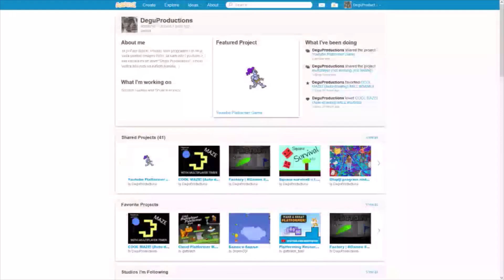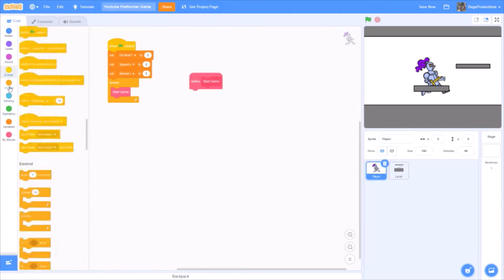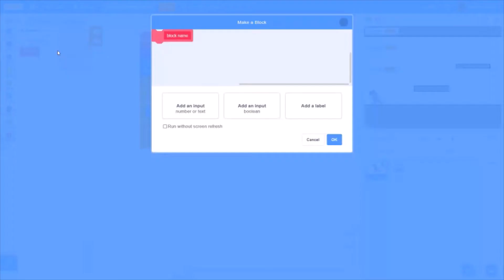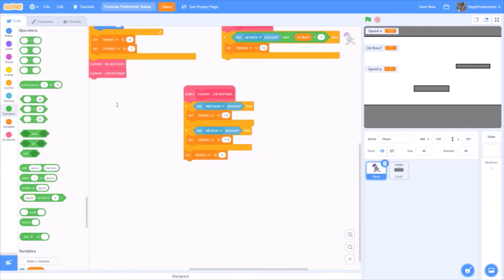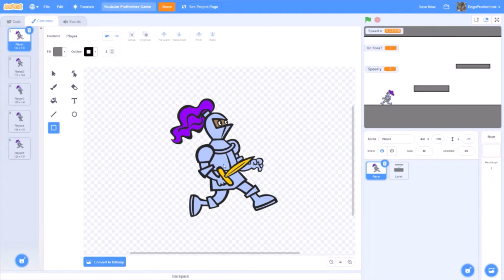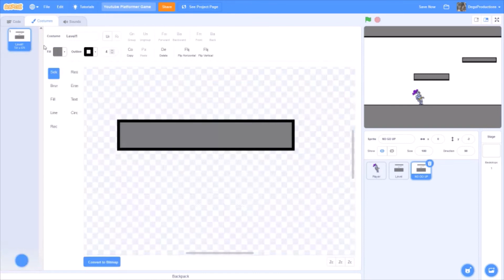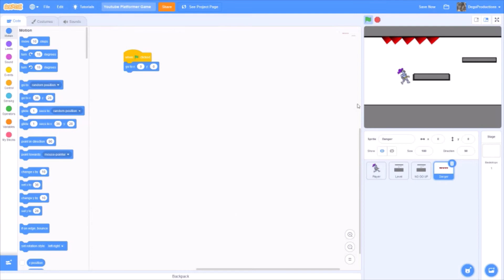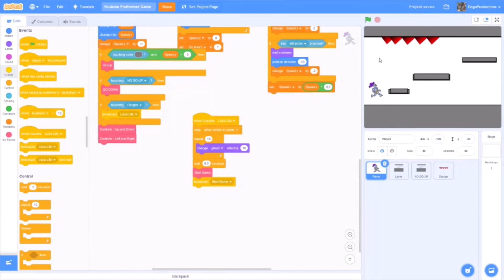Scratch Predavanje 21 (Platformer Game)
Zdravo! Ovde pravim platformer game (1 level za sad) i ovo su osnove.

.Video Chapters.

0:00 Uvod
0:25 Naći projekat za prerađivanje
0:59 Animacija (obavezna provera)
1:12 Crtanje LEVEL
2:00 3 nove promenljive
2:27 Stavljanje na 0 3 promenljive
2:57 Napravi blok START GAME
3:39 Pravljenje kretanja gore-dole, levo-desno
7:14 Napraviti blok Controls - UP AND DOWN
7:35 Napraviti blok Controls - LEFT AND RIGHT
7:54 Nastavljanje programiranje kod bloka CONTROLS UP AND DOWN
9:15 Nastavljanje programiranje kod bloka CONTROLS LEFT & RIGHT
11:11 Zašto igrač leti kad skaćemo? Rešenje.
12:37 Da se usmeri igrač levo-desno
14:02 Napraviti Animaciju
14:37 Ne zaglaviti se zbog Animacije
15:15 Rešenje da igrač ne propadne kroz pod kad skočite
16:50 Da ne može da se ode gore kad se lupi glavom
19:43 Dodati šiljke
22:46 Igrač umre kad dodakne šiljke
26:20 Završetak videa